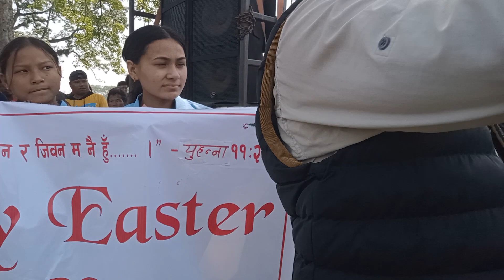easter Sunday Br bahadur Tamang